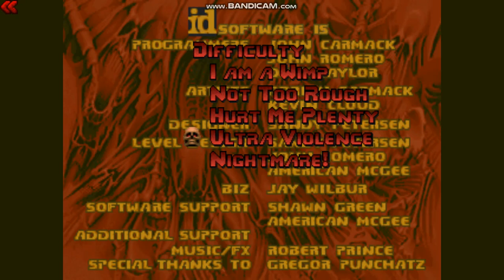PSX Doom: Reloaded - Map31 - Lost Hope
Here is Map31: Lost Hope for PSX Doom: Reloaded.